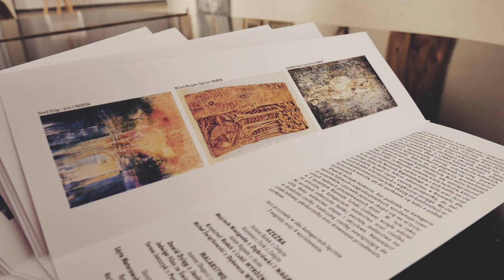JDK - X Jasielskie Biennale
Zapraszamy do obejrzenia relacji z X Jasielskiego Biennale Sztuki Ludowej i Nieprofesjonalnej, którego finał odbył się 15 grudnia 2023 r. w JDK.

Muzyka: The Mystic - Dream Protocol